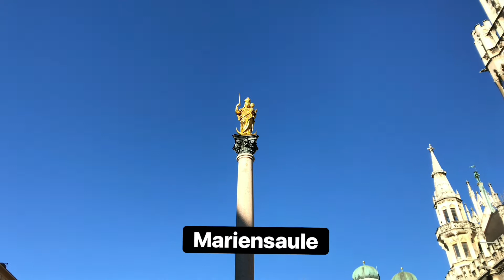45 Things To Do In Munich, Germany 🇩🇪